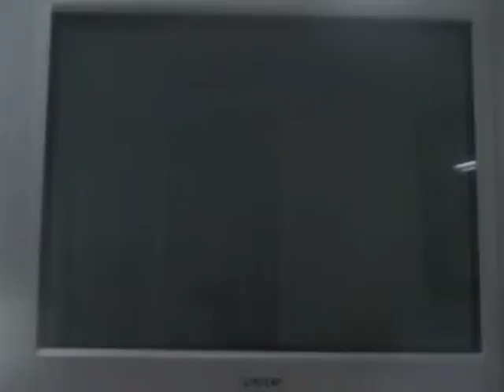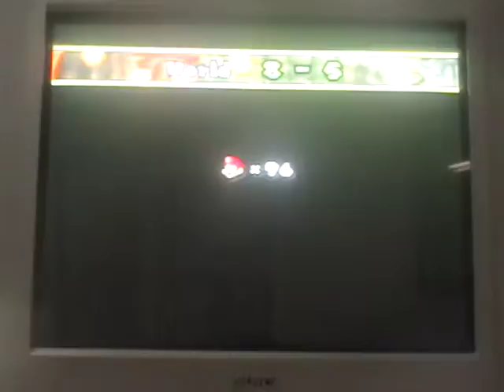let's play new super mario bros. wii part 66